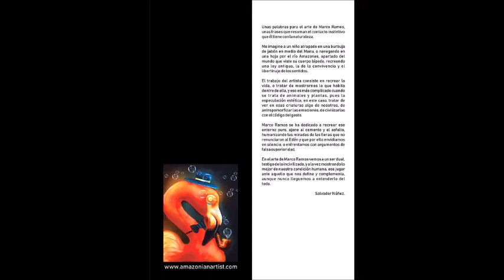Marco Ramos Paintings